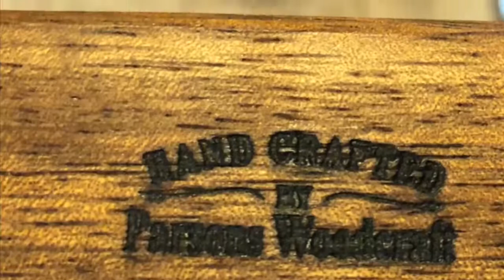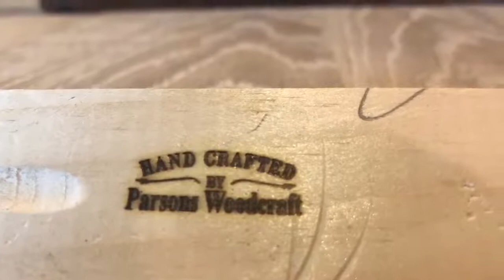Field Trip to Parsons Woodcraft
Here I go to visit one of my oldest friends, Dan Parsons and talk woodworking with him.  He's the owner of Parsons Woodcraft and makes some very good custom furniture and other things from domestic and exotic woods. At the end there are some still pictures of some of the muzzle loaders that he's built over the years.  Hope you enjoy!